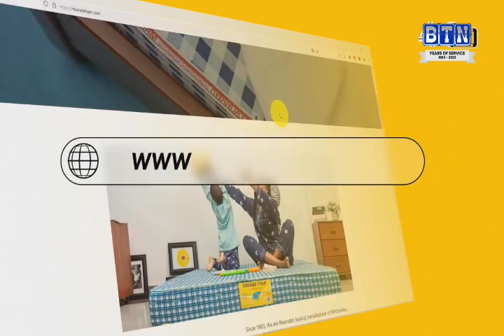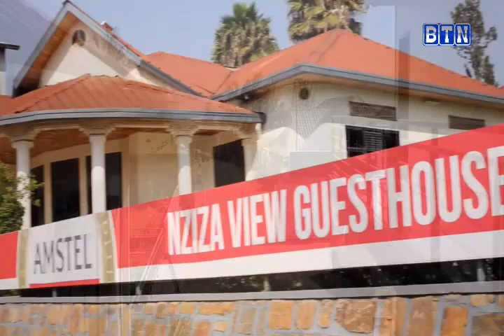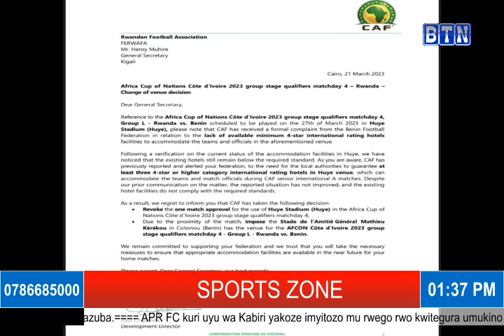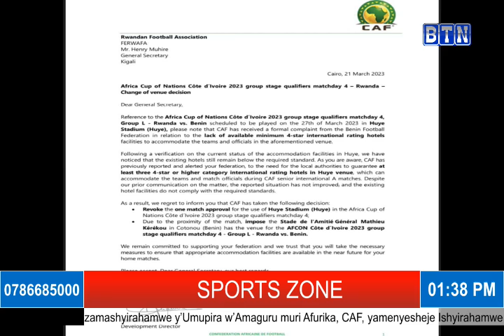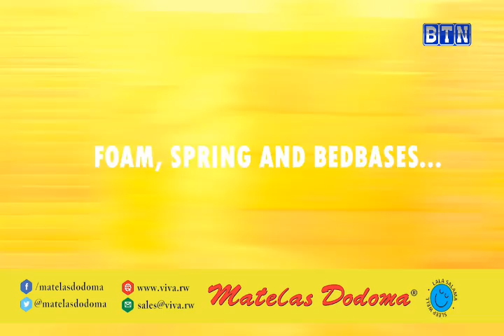SPORTSZONE: Amavubi afite amahirwe angana iki imbere ya Benin?, ikibazo cy'Akarere ka Huye na CAF